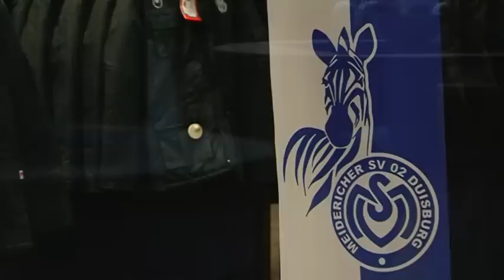ZebraVision - #21 - Saison 2014/2015 - Gino Lettieri zieht Fazit nach Hinrunde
ZebraVision - Das MSV-Fanmagazin vom 4. Dezember 2014. Die Themen: Cheftrainer Gino Lettieri zieht Zwischenfazit nach der Hinrunde +++ Ausblick auf das Heimspiel gegen den SSV Jahn Regensburg +++ News rund um den MSV Duisburg